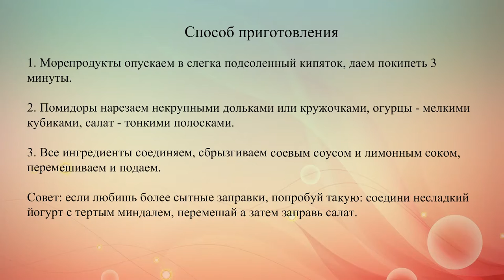Японский салат с морепродуктами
Сложность: легко. Время подготовки: 5 мин. Время приготовления: 10 мин. Порции: 4. Калорийность: 70 ккал.